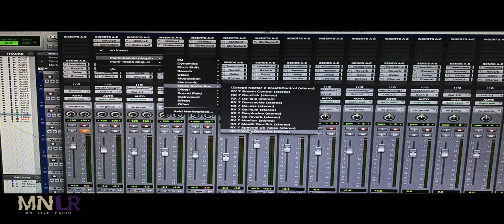Infinite Illis | Nala's Den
Welcome to Nala's Den This Week!!! Shout Out To New York City From Us!!! This Week Nala Runs Into A Rapper Who Not Only Raps But Produces His Own Tracks As Well... Infinite ILLIS Illis Illis I Hope You Ready!!!

He Goes By The Name Of Infinite Illis. He Is An Independent Rapper, Beat Producer And Singer. He Is The CEO Of His Own Company Called Infinite Time Entertainment, LLC. He Produces And Engineers Majority Of His Music And Does All Of His Lyrics.

Tune In This Friday On Nala's Den For More With Infinite Illis & Nala On His New Hit Single "Free One!!"